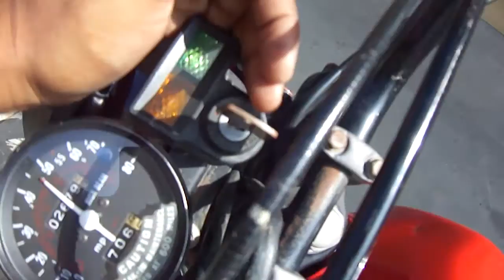1983 honda xl100s running